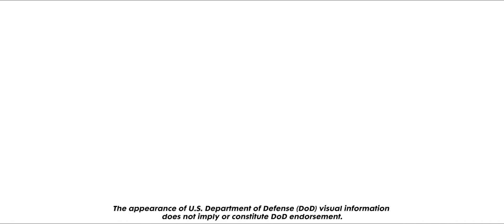Silicon Guardians: Protecting America's Microelectronics - Northrop Grumman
Northrop Grumman stands at the forefront of advanced microelectronics innovation, powering both defense and commercial applications with groundbreaking precision. With over 70 years of government-trusted expertise, Northrop Grumman designs and develops specialized microelectronics for the Department of Defense, U.S. government entities, and industry partners. Its state-of-the-art facilities on American soil, supported by a highly skilled workforce, produce millions of chips annually, ensuring unmatched quality and reliability. Leveraging trusted foundries and pioneering onshore advanced packaging techniques, Northrop Grumman delivers dual-use solutions that meet the rigorous demands of national security and commercial markets. The company's commitment to excellence and continuous innovation has cemented its role as a vital contributor to modern defense and global security. By combining a rich legacy of precision engineering with cutting-edge technology, Northrop Grumman continues to shape the future of microelectronics in a rapidly evolving technological landscape.